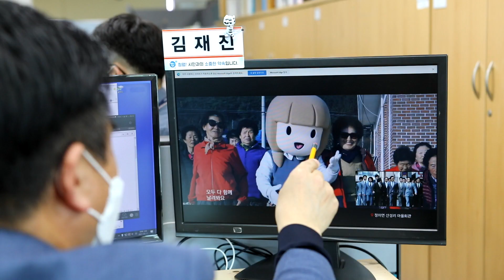당진시에서는 불소가 무료~~? #